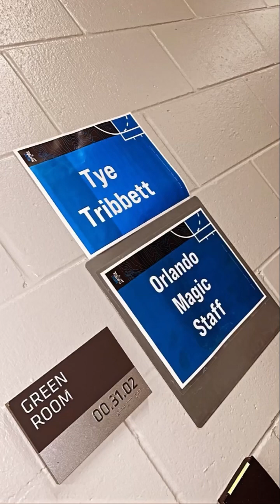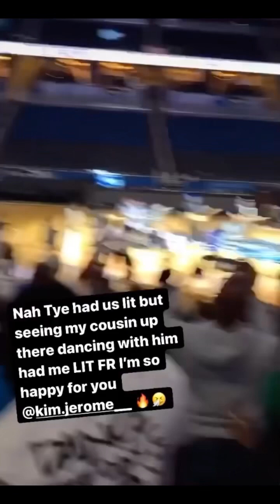Tye Tribbett Orlando Magic Family Fun Night Recap April 1 2022